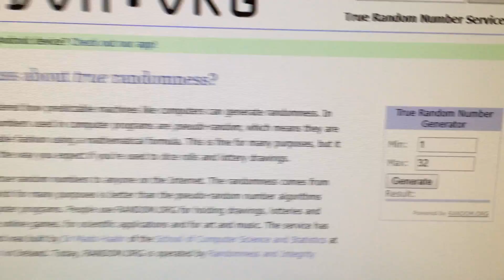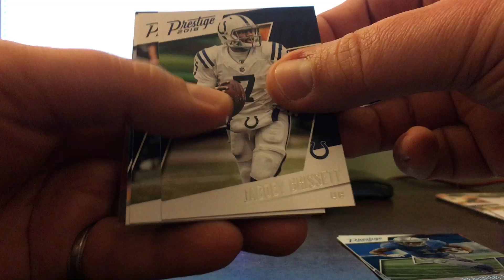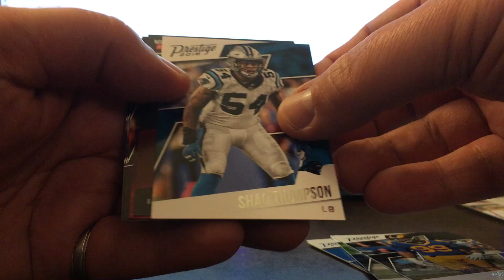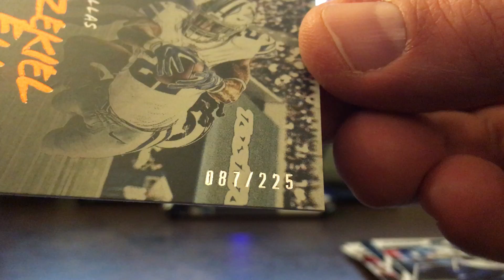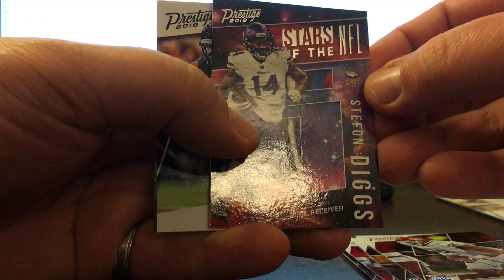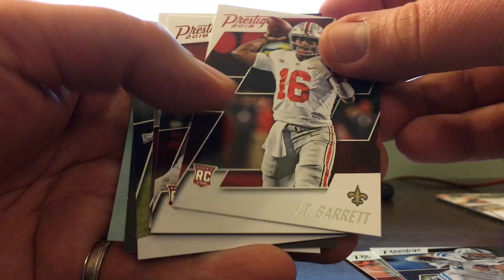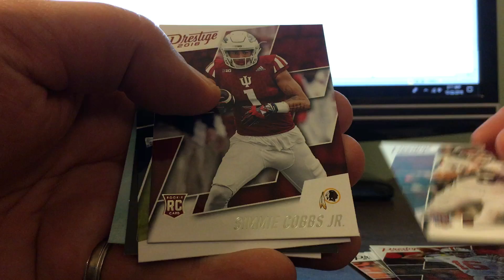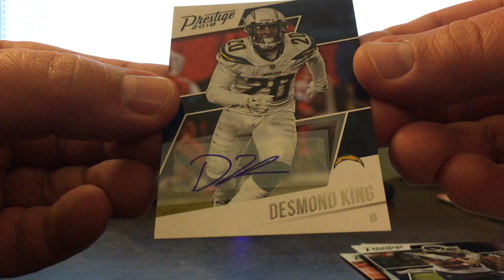2018 Panini Prestige Football (1) 4 Ct. Box Break Live #32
Please check us out on eBay to get your team or driver!
Seller ID:  silverfieldstoo